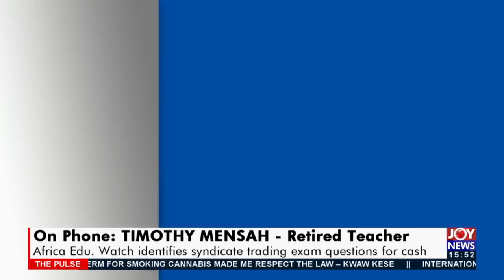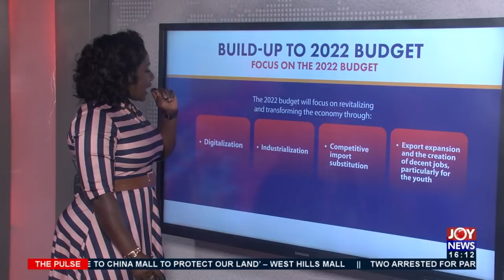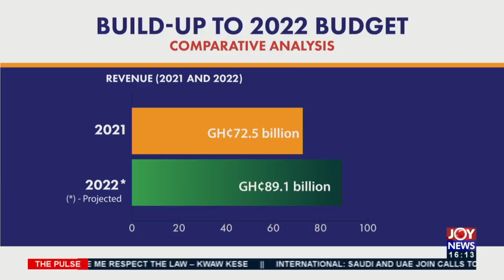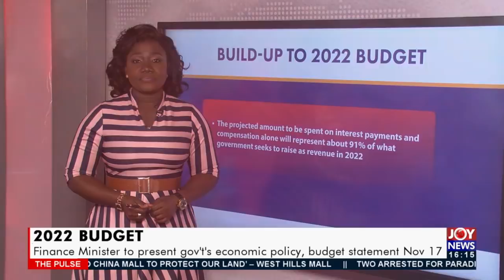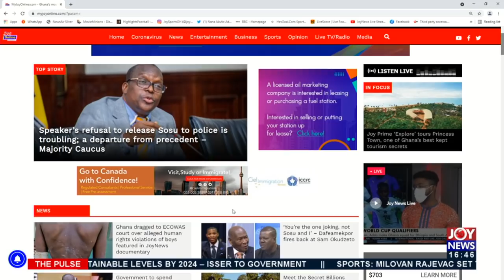The Pulse on JoyNews (4-11-21)